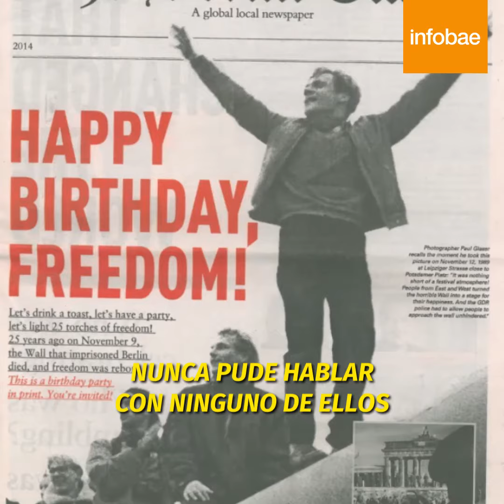EL HOMBRE SOBRE EL MURO DE BERLÍN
La historia del protagonista de una de las fotografías más icónicas de la reunificación alemana.
Erik Roßbander trepó el Muro de Berlín en noviembre de 1989 para celebrar su caída y su gesto de alegría inmortalizado por un fotógrafo de la agencia AP se transformó en un símbolo del fin de la Alemania dividida en Oriente y Occidente | Por Pilar Safatle